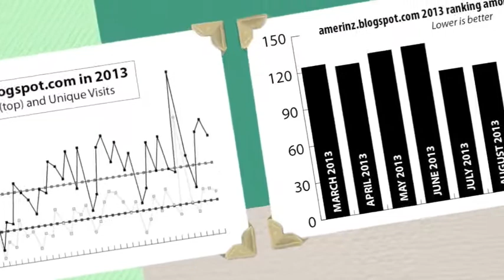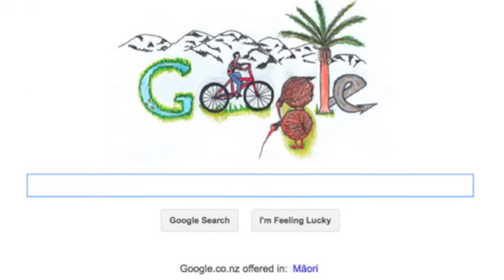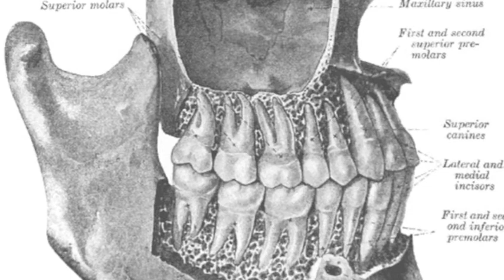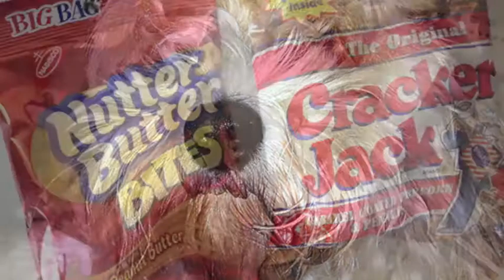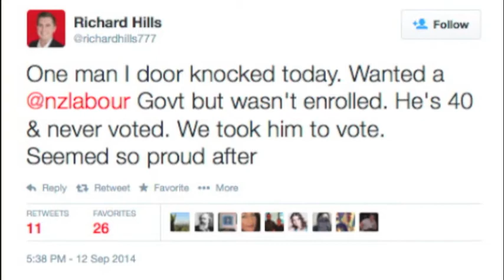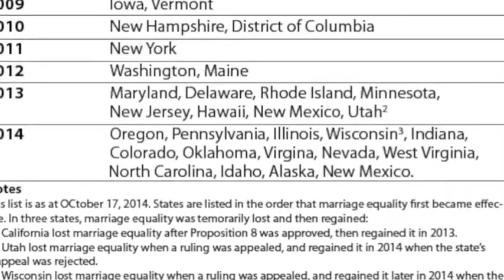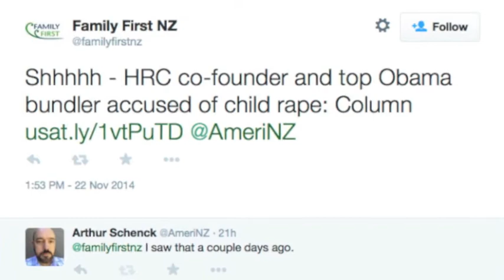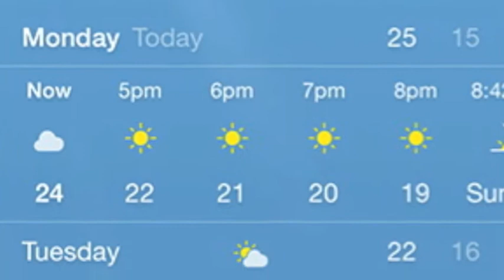AmeriNZ Blog 2014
I was curious what a year of blogging would look like presented as images alone. I made this slide show with most of the images I posted to AmeriNZ Blog in 2014, in rough chronological order. Obviously 2014 was a year of politics, furbabies and life in New Zealand, shown through photos of politicians, public events, created graphics, Internet memes and the odd selfie.

All these images can be seen in the context of their posts at amerinz.blogspot.com.

All images are the property of their respective creators.